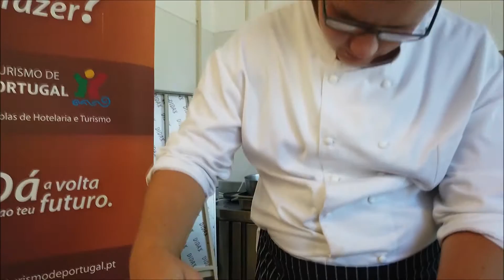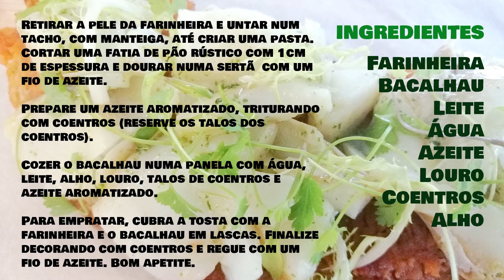Young Chef | Ep. 74 - Tosta com Farinheira de Arganil, Bacalhau Lascado, Azeite e Coentros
Iniciativa - Diário de Coimbra - Lugrade/Nutriva Escola de Hotelaria e Turismo de Coimbra